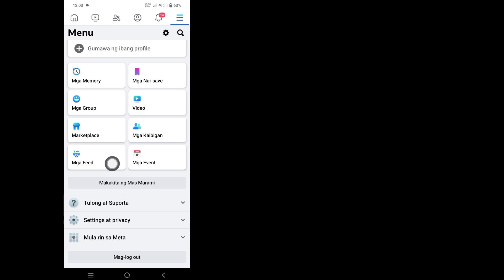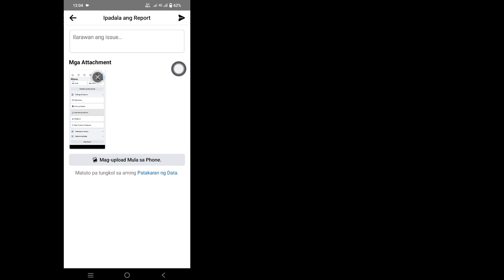Paano Ayusin Kung Bakit Hindi Ka Magpadala ng Friend Request sa Facebook 2024 (BAGONG PARAAN)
Sa video na ito, ipapakita ko sa iyo kung Paano Aayusin Kung Bakit Hindi Ka Magpadala ng Friend Request sa Facebook 2024 (BAGONG PARAAN).  Kung gusto mong Paano AYUSIN Kung Bakit Hindi Ka Magpadala ng Friend Request sa Facebook 2024 (NEW METHOD) ay patuloy mong panoorin ang video hanggang sa huli.  Ito ay napaka-simple at madaling proseso.